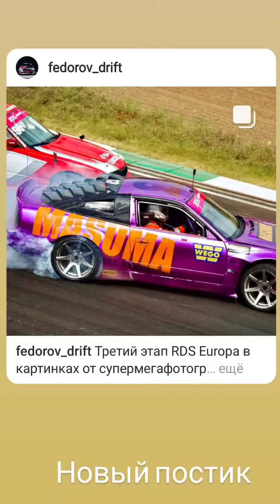Фёдор Воробьёв (Instagram stories от 15.07.23)